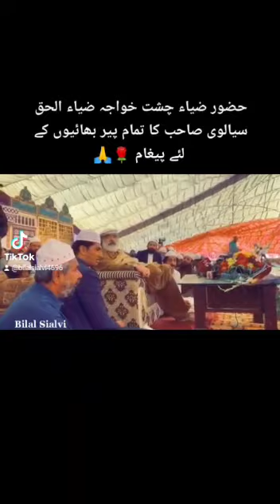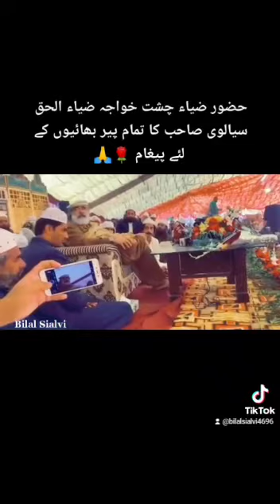June 22, 2022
Video from 𝕄𝕦𝕙𝕒𝕞𝕞𝕒𝕕 𝔹𝕚𝕝𝕒𝕝 𝕄𝕒𝕞𝕞𝕒𝕜